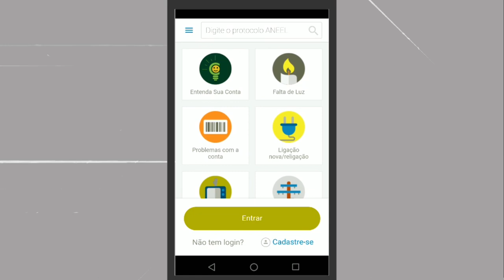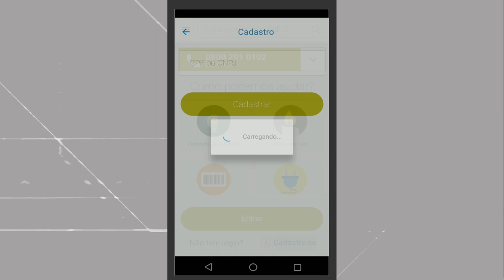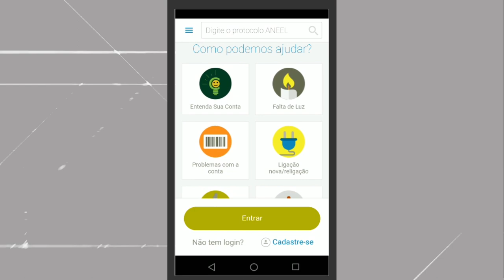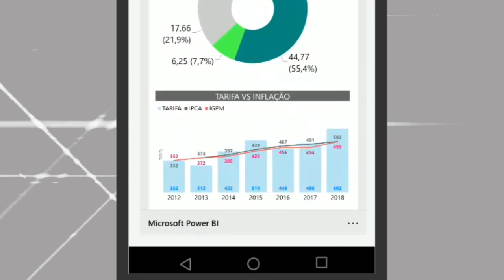App ANEEL Consumidor e módulo Entenda sua Conta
Conheça em detalhes o aplicativo ANEEL Consumidor, que está disponível para sistemas Android e IOS. Ele é gratuito e pode ser um adianto para vários serviços que você precisa
O vídeo apresenta uma navegação no módulo “Entenda sua Conta”, mostrando os itens que compõem o valor da conta de luz. O aplicativo utiliza simulações interativas para faturas de clientes residenciais.
A plataforma também facilita o registro e acompanhamento de solicitações de ouvidoria (reclamações, sugestões, elogio e denúncias), apresenta orientações sobre os principais procedimentos relacionados ao fornecimento de energia e informações gerais sobre o setor elétrico.